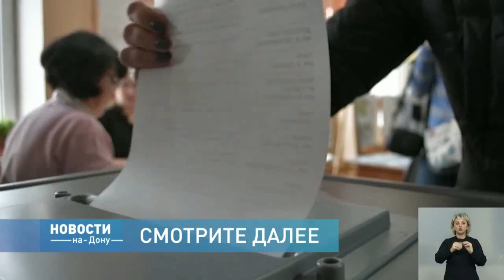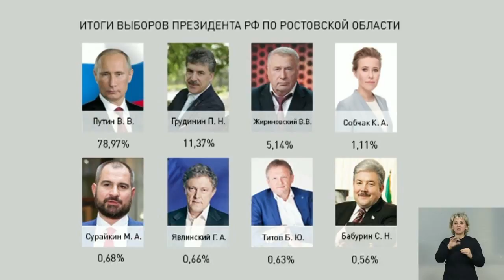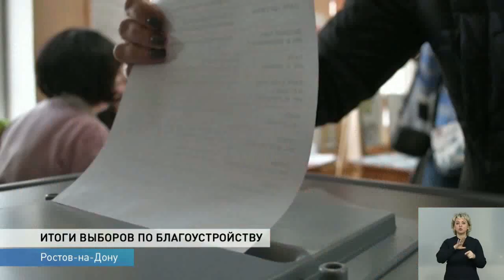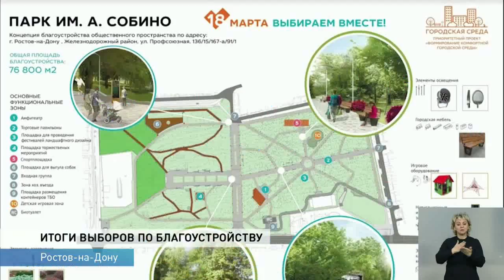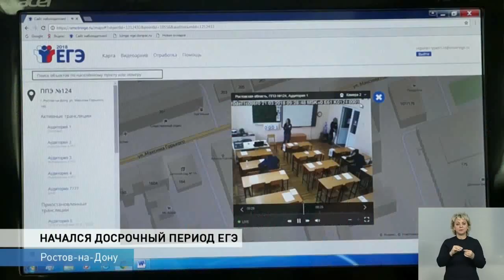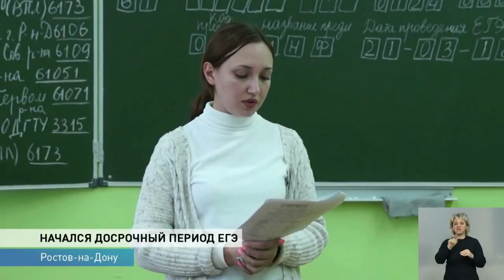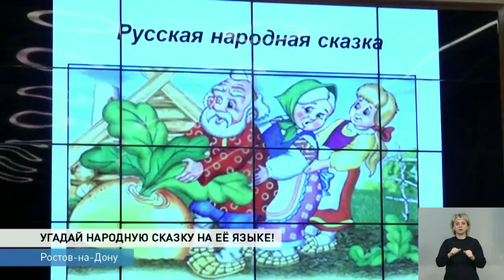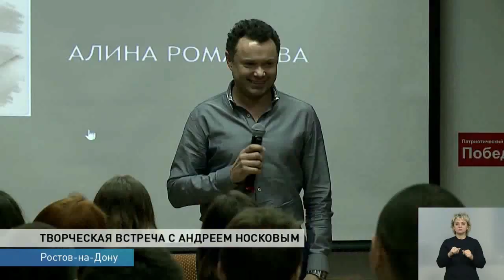Неделя-на-Дону от 23 марта 2018